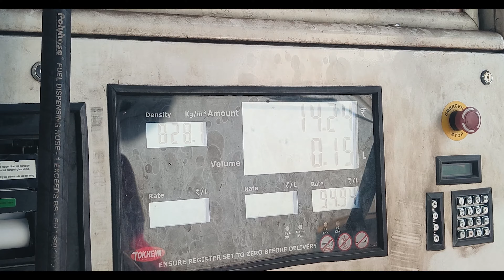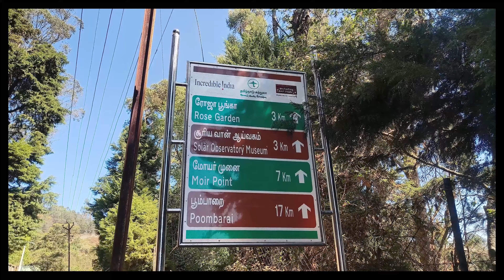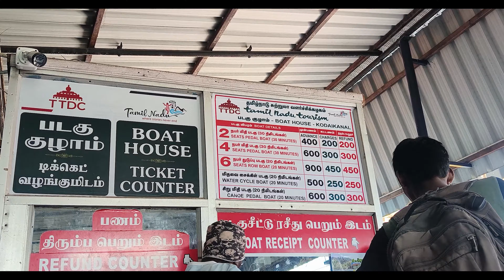Explore Kodai Kodaikanal: Day 2 Adventure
Join us on day 2 of our adventure in Kodai Kodaikanal! Explore with friends as we discover hidden gems and create unforgettable memories in this beautiful destination.